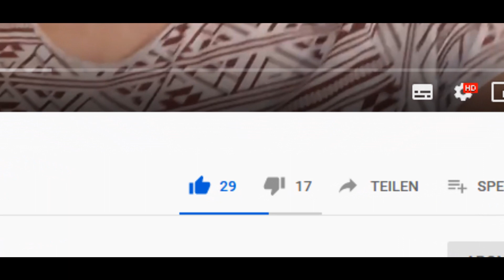Deckname Vladi K. (ft. -1) vs. Slash「VRT 2020」16tel Finale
(Part 1: DN Vladi K.)

Es geht los, heute heißt es Slash gegen mich,
Setz die Sans-Maske auf, doch jeder Stich von mir sitzt,
Der Style-Arena-Champ, doch leider bringt es dir nichts,
Denn trotz deiner Medallie kriegst du hier keine Klicks,
Slash wiederruf' mal deine Zehn-Disslike-Aussage,
Ich sag du hast mehr und es zerplatzt deine Traumblase,
Du bist eine Schande für die Fam und deine Hautfarbe,
Schwarze können rappen da bist du aber 'ne ausnahme,
Jetzt nimmt er an Battles teil, der arme dünne Jamey,
Hast maximal ne gute Line und fühlst dich so wie Aytee,
Du scheißt doch auf Musik und zockst nur an der Playsi,
Nun fliegst du aus Advanced und bist zu wack für die Entry,
Ey, mit deinem können passt du gerade so in Train rein,
Tust als währst du besser doch dir fällt da kein Text ein,
Scheißegal wie hart du diesen Dreck für dich Zweckreimt,
Du kriegst nicht wie ich nen -1 in deinen Track rein,

Jo, Vladi haut dich dünne Bitch weg,
friss doch lieber mal nen Big Mac bevor du dummes Kind rappst,
dich fragen doch alte Leute jeden tag wie es sich anfühlt,
wenn man jeden Tag von nem kleinen Wind Angst spürt,
kein Wunder, dass du Slash heißt, du bist so dünn wie'n Strich,
frag mal Damn One nach'm Speiseplan, dann wirst du dick,
und vielleicht auch Sick, aber das wird wohl eher nichts,
weil du dumme Nutte aufm Spielplatz Kinder fickst,

(Part 3: DN Vladi K.)
Ich schau seine alten Runden während ich Weed paff,
Und sehe zwei Locations im Haus oder Spielplatz,
da stellt sich mir die Frage, wen du da im Visier hast,
weil du bereits tausend Kinder infiziert hast,
Dann impliziert das du ein ekelhafter Mensch bist,
Der jede Runde Leute am Spielplatz belästigt,
Lass uns battlen und wenn Rappen das Game ist,
Dann ist das Level 100 gegen Spielstand beschädigt,

VRT 2020 - Deckname Vladi K. - 16tel Finale